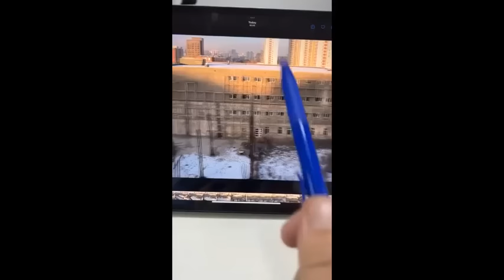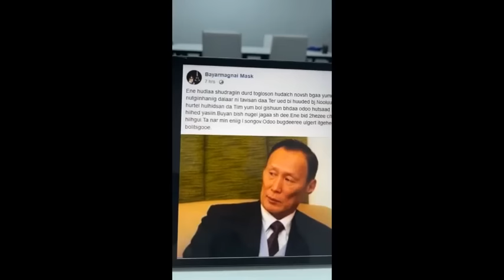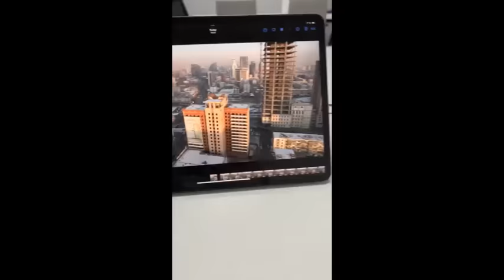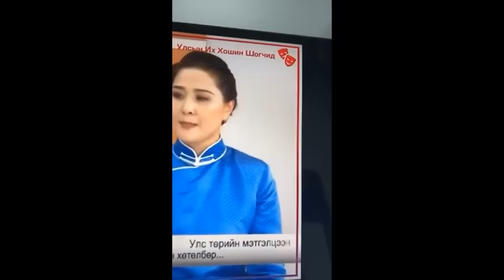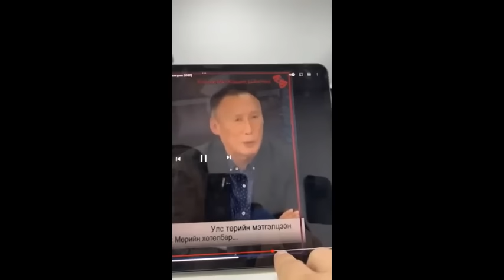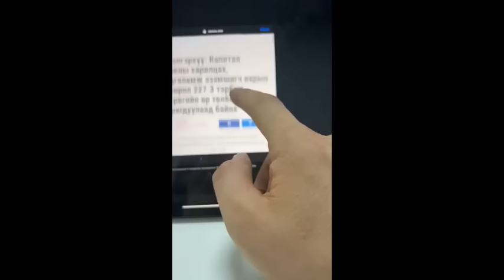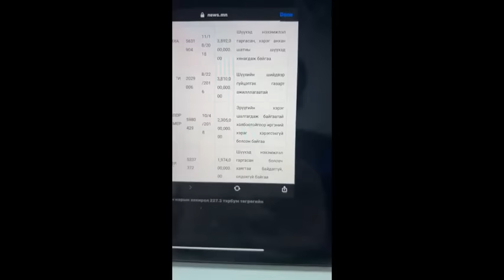Тэмцэгч Мөнх-Эрдэнэ Буянгийн Жагаагийн талаар ноцтой үгс хэллээ!